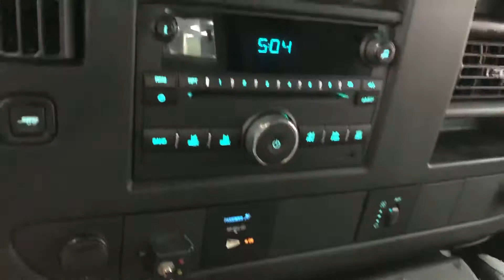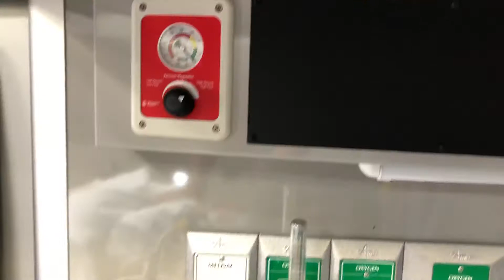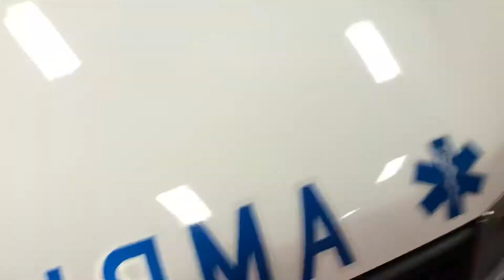SOLD: 2013 Chevy 3500 Wheeled Coach Type III Ambulance 36k Miles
2013 Chevy 3500 Wheeled Coach Type III Ambulance 36k Miles
FOR SALE $ 46,000.00 Stock# AM- 723

36,000 Miles
Duramax 6.6 Liter Turbo Diesel
GVWR 12,300
GAWR Front 4,600
GAWR Rear 8,600
Automatic Transmission
 Chrome Wheels
New Tires
On-Spot Snow Chains
Dual A/C
Power Windows
Power Locks
Power Steering
Power Brakes
Back Up Camera
Whelen LED Light Package
Air Horns
Wheeled Coach Box
CERTIFIED” STAR OF LIFE”
6” Head Roam
LED Interior Lighting
Walk Through Box
On Board Oxygen
On Board Suction
SSCOR Vacuum Regulator
Life Star Vanner Inverter
Stryker Power – Pro Stretcher with Extra Batteries & Charger
Stryker EMS Stair -Pro
Infant Restraint Seat
Two Medic Seats
Thee Pass Bench Seat W/Seat Belts
Infectious Waste Containment
NYS SAFETY INSPECTED & FULLY SERVICED